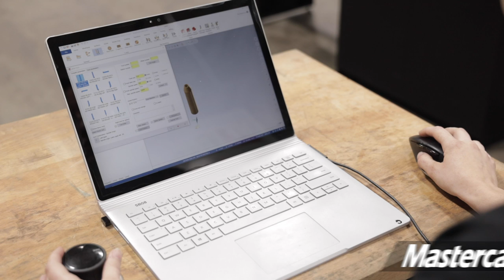We Turned Our CNC Mill into a Lathe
MB017E7JAFBH4VC